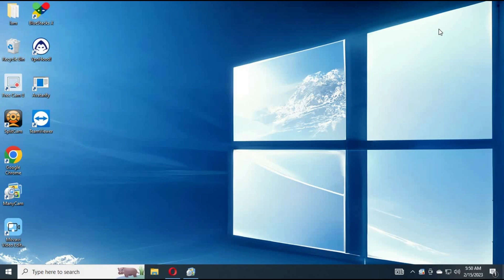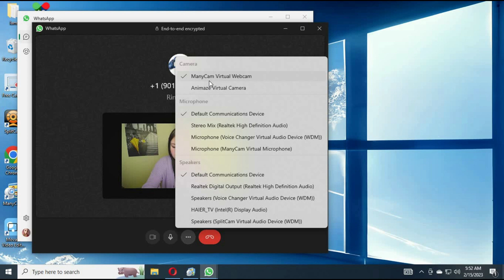How to use WhatsApp on Desktop And how to Change cam source on it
easiest way to use WhatsApp on desktop and change cam source to anything you want